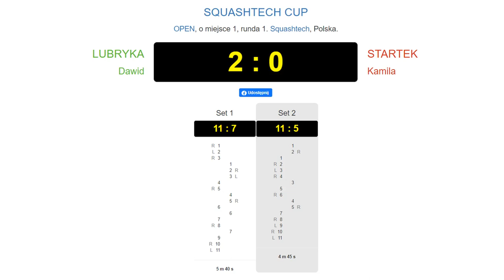Squash SQUASHTECH CUP B - Dawid vs Kamila (skróty)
Jeśli ci się spodobało i chcesz abym tworzył więcej takich treści, oraz żeby były lepsze, możesz mnie wesprzeć tutaj